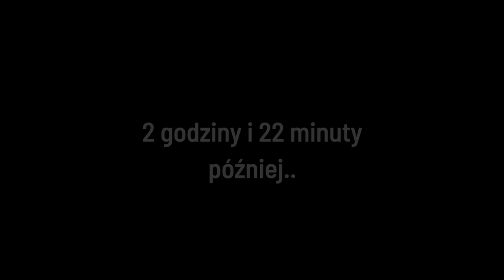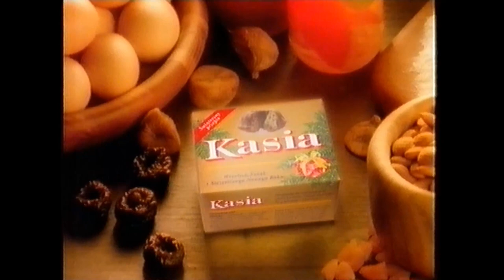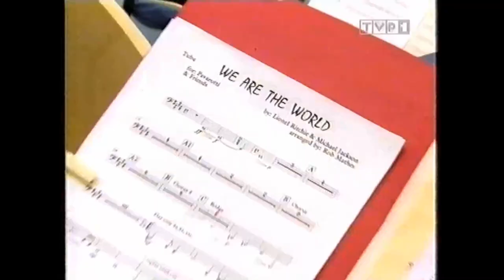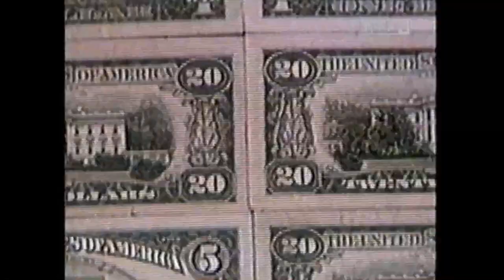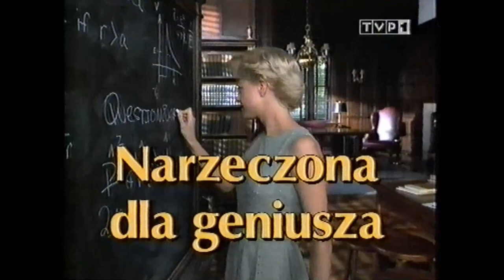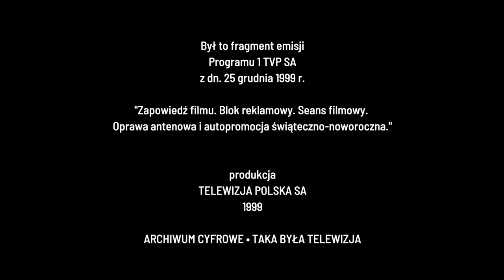1999.12.25 ▪ 20:00 ▪ TVP1. Zapowiedź. Blok reklamowy. Emisja filmu. Oprawa antenowa i autopromocja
tbt ▪ 20lattemu ▪ Święta1999 ▪ Taka Była Telewizja ▪ TVP1 ▪ 25 grudnia 1999 r. ▪ Magda Olszewska zapowiada film "Forrest Gump" następnie blok reklamowy i emisja filmu. Po filmie blok reklamowy i autopromocja świąteczno-noworoczna.